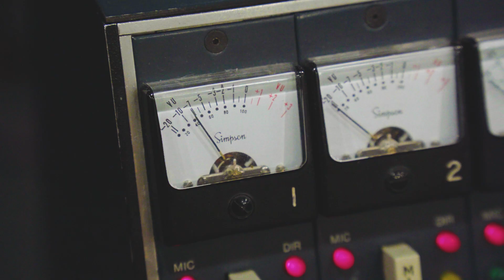Fender Limited Edition Suona Stratocaster Thinline | Marshall Studio Series JTM ST20C Combo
The Fender Limited Edition Suona Stratocaster Thinline is a unique marriage of innovation and tradition, a testament to Fender's everlasting commitment to advancing the art of guitar making.

Constructed with an Italian Alpine spruce top and a semi-hollow ash back and sides, the body of the guitar provides a balanced sound profile characterized by a bright attack and resonant sustain. The electronics include a set of Custom Shop '69 Strat Single-Coil pickups at the bridge and middle positions, and a custom-designed Suona Single-Coil Strat pickup at the neck, all running through the all-tube Marshall Studio Series JTM ST20C combo loaded with the popular Celestion G12M-65 Creamback speaker. These pickups offer a wide range of tonal possibilities, all controlled by a master volume and individual tone controls for the neck/middle and bridge pickups. It doesn't just end there, it also sports an exquisite Violin Burst gloss nitrocellulose lacquer finish with a matching headstock.

Microphones: Beyerdynamic M88, Royer R-121, Neumann U47 FET
Console:  1972 Neve 8024 24x4x2 Recording Console

Performance by: Robbie Butkowski
Engineered by: Nick Semanchik, Lakehouse Recording Studios